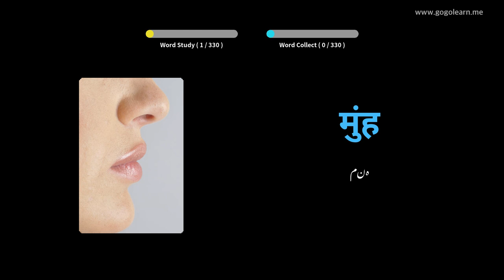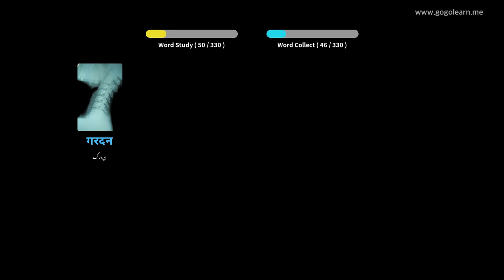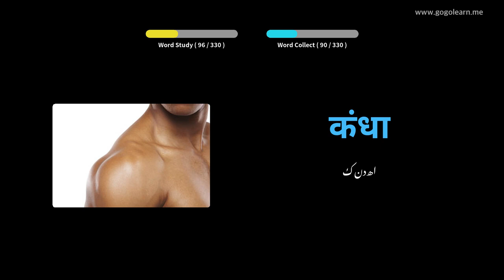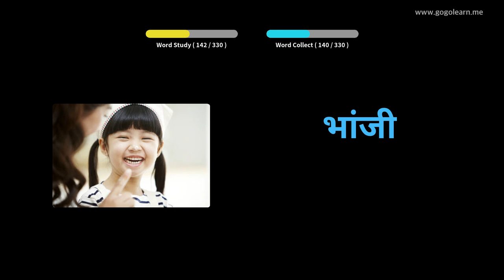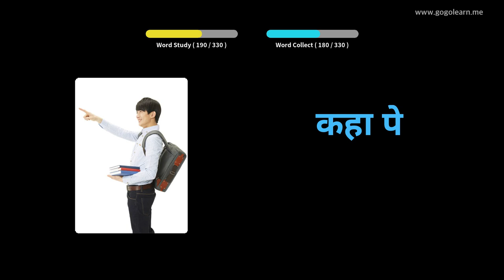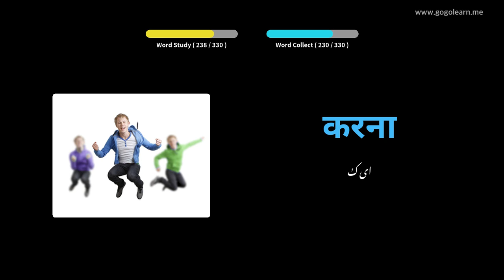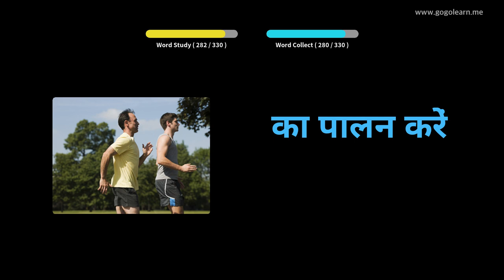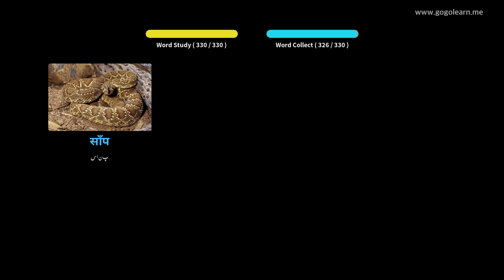ڈرائیونگ کے دوران ہندی الفاظ سن رہے ہیں | Golearn